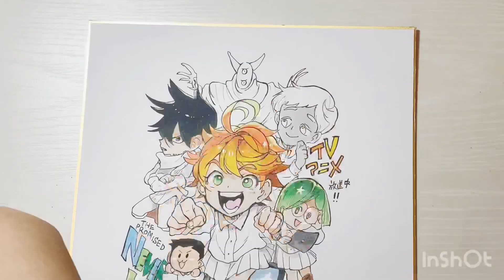【模写】〜色塗り編〜小6のらっぴぃが、『約束のネバーランド』模写してみた！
らっぴぃです！
約束のネバーランド、模写が完了致しました！
漫画の絵をコピックで描いたことが無かったのですごい塗り方が難しかったですが、無事完成しました！これからも頑張ります！

報告
またコメントオフになっちゃってますね。
ごめんなさい！こちらからは操作出来なくて！
ご了承下さい_:(´ཀ`」 ∠):